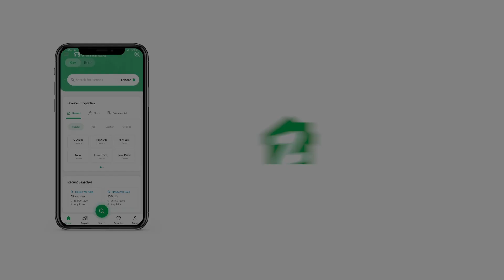101 SQYD FLAT FOR SALE IN GARDEN WEST KARACHI